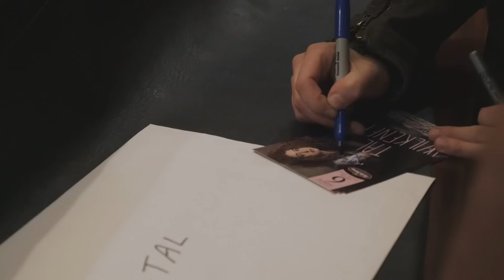Thursday Afternoon Monday Morning Podcast 4-25-19 w/ @TalWilkenfeld (video)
Bill sits down with singer-songwriter and bassist Tal Wilkenfeld. @TalWilkenfeld